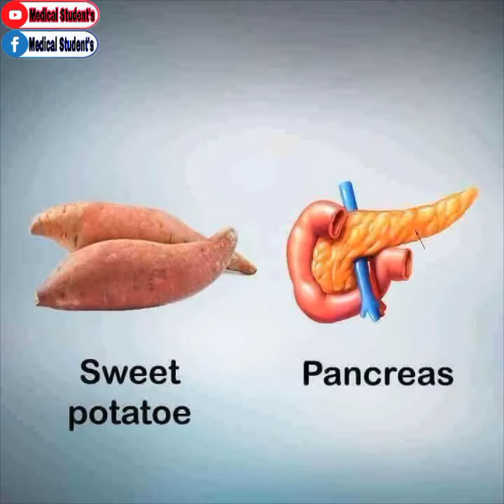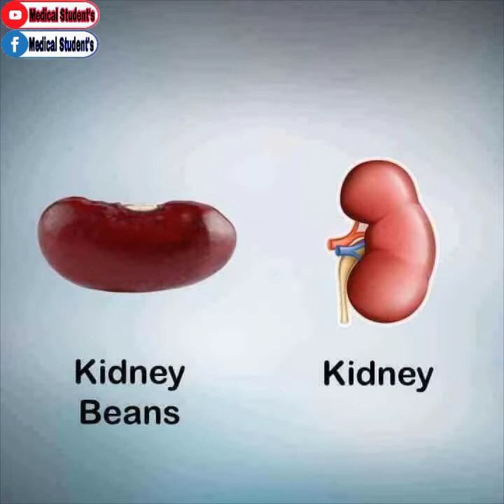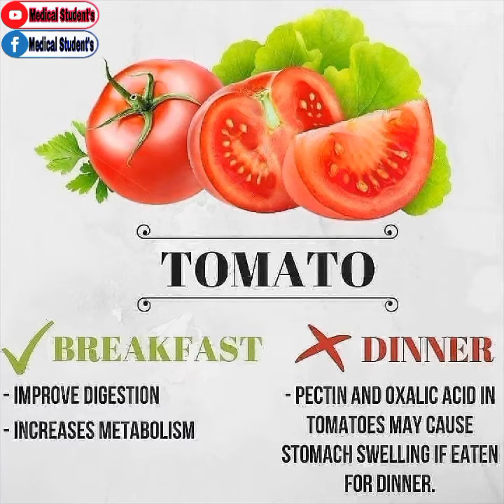Foods that Look Like The Body Parts They're Good For|| Medical Student's|| Medical study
medical student must be watch this video